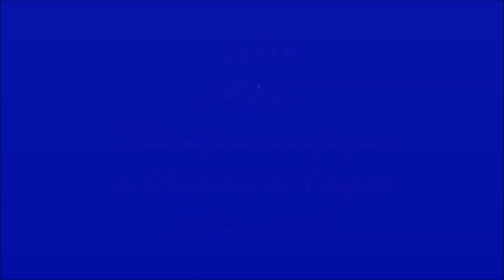AM1408. Ave Maria de Fatima : Musical pour accompagner la récitation du Chapelet (814)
Dernier Ave Maria : "AM1407. Ave Maria de Fatima : Musical pour accompagner la récitation du Chapelet (813)"

Gilbert Chevalier
l'Aveugle-Vendéen
(31/10/2014)